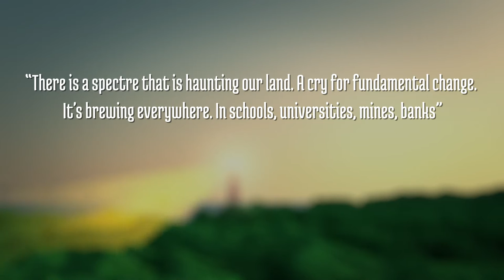VeerStichting 2016 | Over Hoop | Tito Mboweni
Tito Mboweni (1959) was the eighth Governor of the South African Reserve Bank and the first black South African to hold the post in 1999. His connection with the theme ‘On Hope’ started when he went into exile in 1980 and joined the African National Congress (ANC). In 1994 he became the Minister of Labour in the cabinet of Nelson Mandela. Currently, Mboweni is a director at the BRICS Development Bank and closely involved with global business development. At the symposium, Mboweni focused on the hope for Africa.